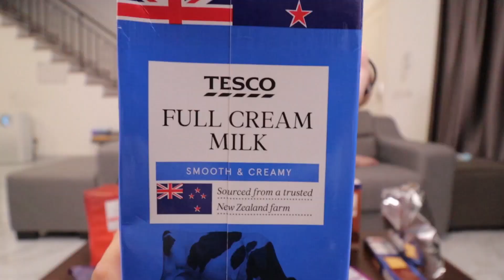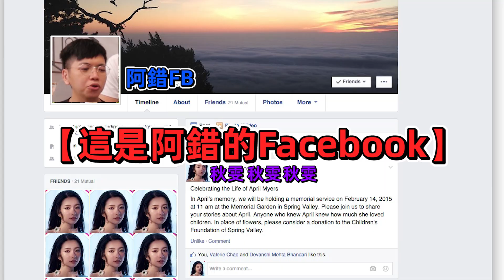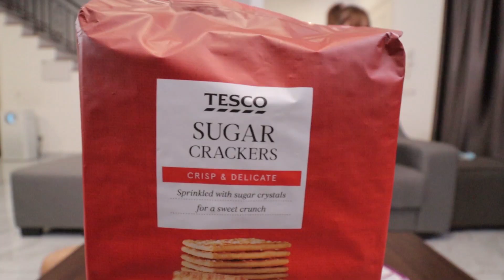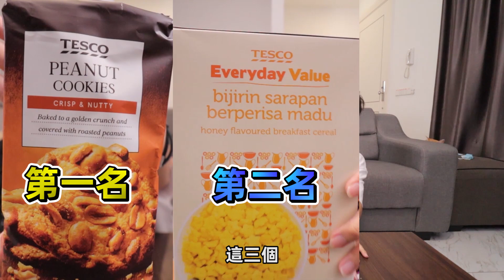馬來西亞Tesco爆紅食品！😱他們竟然有賣這樣東西！？你們下次一定要注意！@DDWChannel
今天這集帶大家一起來開箱Tesco爆紅的零食！
如果你也有吃過的話 歡迎在下面留言跟我們分享喔！

謝謝每一個花時間看我影片的你!

歡迎觀看我更多的系列！